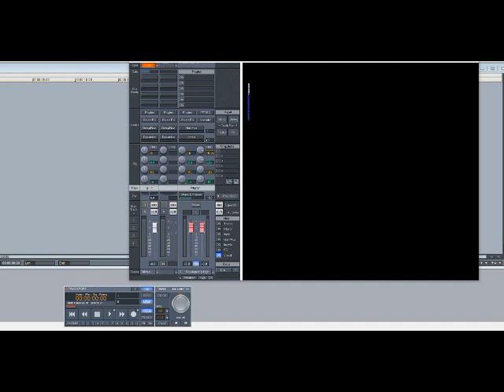Masta Ace ft Marco Polo, & Smif-N-Wessun – Breukelen Brooklyn (Slowed Down)